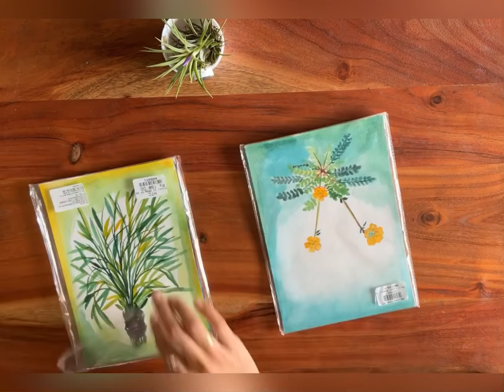packingorders painting order#art artforsale quickpainting 1minutepainting artist smallbusiness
In this YouTube video, join me on a journey into the delicate art of packaging watercolor paintings on paper. Witness the meticulous process from an artist's perspective as I ensure the safe transportation of my creations. From protective layers to sturdy backing, each step is a crucial dance between care and precision. Unveil the secrets of preserving the vibrancy and beauty of watercolor masterpieces during shipping.